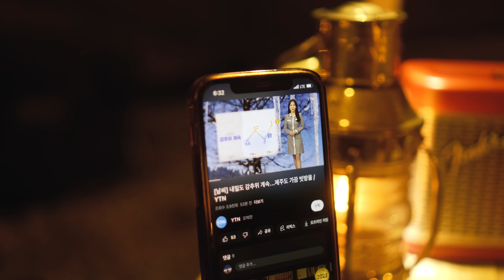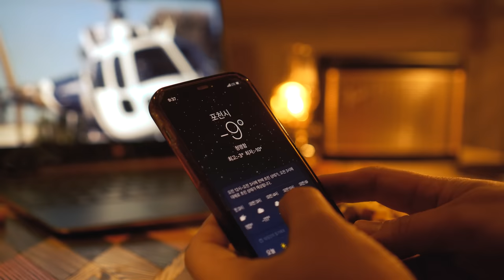폭설이 내린 다음날 시간이 멈춘 숲의 아름다움 / 쌓인 눈이 바람에 흩날리는 소리만 들리던 겨울숲속 캠핑 / 화목난로와 군고구마 / 설중캠핑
편안한 시간에 마실것과 큰화면으로 보시면 더욱 좋습니다.

이번 겨울은 유독 캐릭터가 강하네요. 따뜻했다가 추웠다가 비오다가 눈 오다가 정신이 없어요. 지구가 많이 아픈게 확실해 보입니다. 눈 때문에 수많은 사람들이 고통을 받은 겨울이라 마냥 눈이 반갑지만은 않지만 그래도 눈쌓인 겨울풍경은 오랫동안 좋은 이미지로 기억 되어 왔기 때문에 여전히 신비롭고 아름답더군요. 사실 눈이 잘못한 것은 없는데 말입니다. 뭐하나 나아지지 않은 채 4년이라는 시간이 흐르고 있습니다. 올해도 힐링을 많이 해야할듯 하네요.

Location : 포천
Vehicle : 랜드로버 레인지로버 4.2 슈퍼차저
Tent : TENTMARK DESIGN CIRCUS TC BIG
Food & Drink : 차돌박이, 양송이, 관자 삼합구이, 차돌된장찌개, 군고구마, 소고기콩나물밥
Camera : Sony FX3, a7C
Lenz : FE24-70, E28-60, E35, E55-210
Microphone : Rode Video Mic Go, Rode Videomic ME-L
Tripod : Manfrotto Compact Light Black
Editing Program : Premiere Pro
           Color the World – Ludlow